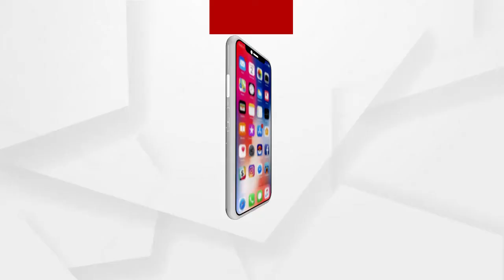ଆୟ ବହିର୍ଭୁତସମ୍ପତ୍ତି ଠୁଳ ଅଭିଯୋଗ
ଭିଜିଲାନ୍ସ ଜାଲରେ ଛନ୍ଦି ହୋଇଛନ୍ତି ଆଉ ଜଣେ ସରକାରୀ ବାବୁ। ଗଞ୍ଜାମ ଜିଲ୍ଲା ଚିକିଟି କଲେଜର ଡେମନଷ୍ଟେଟର କୈଳାଶ ଚନ୍ଦ୍ର ମହାନ୍ତି ଙ୍କ ବାସ ଭବନ ସମେତ 6 ଟି ସ୍ଥାନରେ ଏକ କାଳିନ ଭିଜିଲାନ୍ସ ବିଭାଗ ର 6ଟି ସ୍ବତନ୍ତ୍ର ଟିମ ଚଢାଉ.